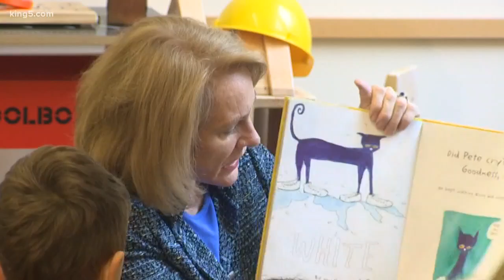Mayor Durkan says Seattle Preschool Program is one of best in nation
Voters have a chance to renew the Families, Education, Preschool and Promise levy in Seattle next month. Mayor Durkan says an independent study found the Seattle Preschool Program is one of the best in the nation.